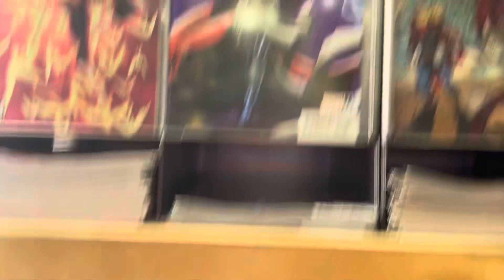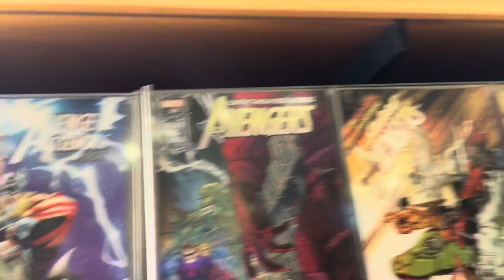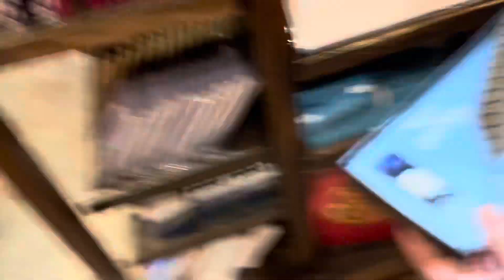Joshua Studios Does Universals Islands Of Adventure